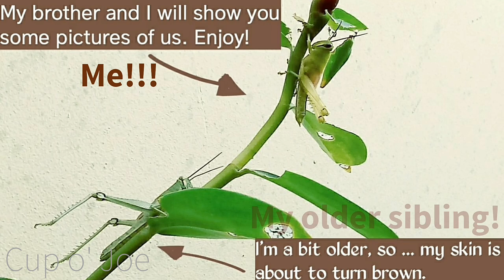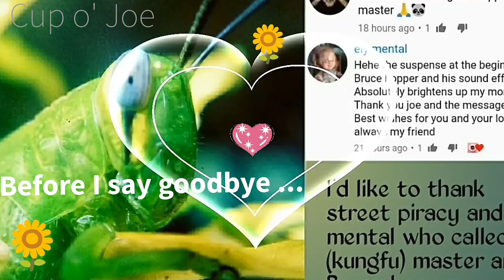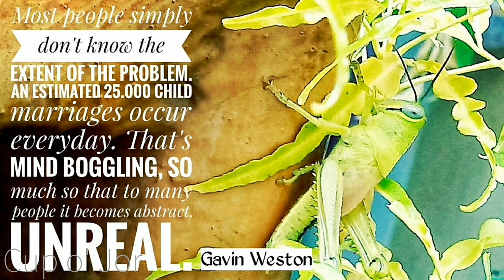🌵 Slideshow: Grasshopper (Part 2: After Molting)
by Cup o'Joe

In this second part, the slides show the grasshopper's new skin after molting.

🌵 "Grasshoppers usually shed 5 or 6 times. After the last time, they are ADULTS* and can REPRODUCE*."
* My capitalized - A direct quote from "Interesting Facts about Grasshoppers"

🌵 Quote: Most people simply don't know the extent of the problem. An estimated 25.000 child marriage occur everyday. That's mind boggling, so much so that to many people it became abstract, unreal.
Gavin Weston

FYI: The yellow grasshopper molt again today. ☺